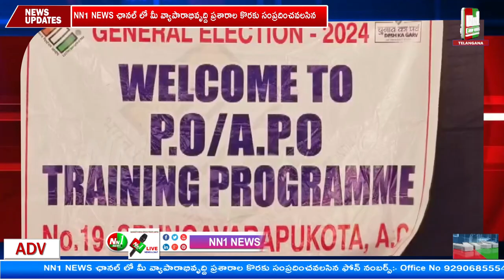ఎస్.కోట ఎన్నికల ప్రక్రియ పట్ల పిఓలకు సంపూర్ణ అవగాహన ఉండాలి..మాక్ పోల్ అత్యంత కీలకం..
ఎస్.కోట ఎన్నికల ప్రక్రియ పట్ల పిఓలకు సంపూర్ణ అవగాహన ఉండాలి..మాక్ పోల్ అత్యంత కీలకం.. జిల్లా ఎన్నికల అధికారి నాగలక్ష్మి

"nn1news live"
"nn1news luve"
"nn1news"
"nn1news live"

NN1 NEWS#
NN1 News#
nn1news live#
nn1news breaking news today#
nn1news Breaking#
nn1news Youtube on live#
nn1news Sucribe#